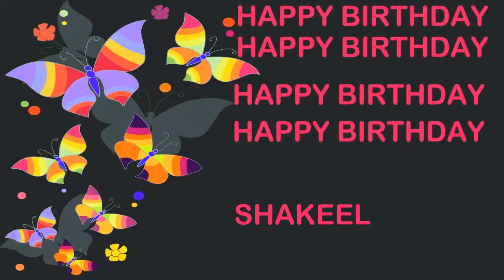Shakeel Birthday Postcards & Postales - Happy Birthday